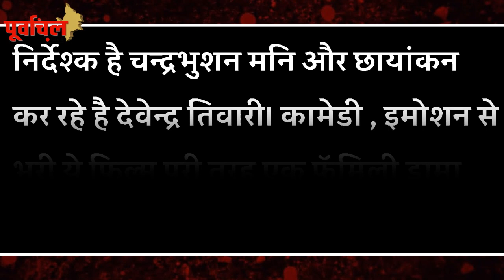‘पवन सिंह’ ने इस एक्ट्रेस लिए 7 फेरे ?वायरल शादी की तस्वीर !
पवन सिंह ने एक्ट्रेस  लूलिया संग रचाई शादी , जानिए क्या है वायरल होती खबर की  सच्चाई !